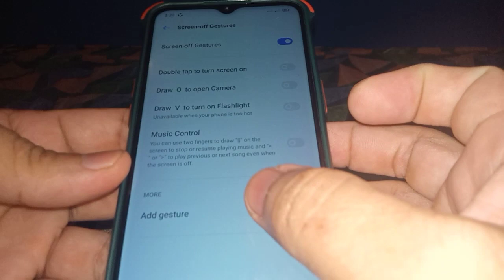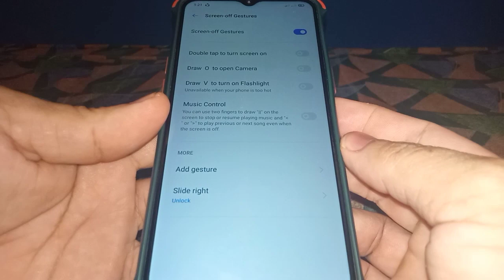How to Enable Slide Right Gesture to Unlock Screen in Realme 5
Do you want to enable slide right gesture to unlock screen in Realme 5 mobile phone.  In this tutorial I will teach you how to enable slide right gesture to unlock screen in Realme 5.

Thanks...